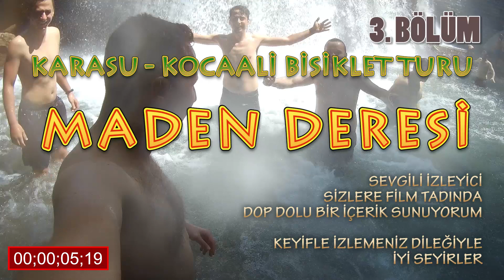Maden Deresi / Şelalenin Altına Girdik / Karasu Kocaali Bisiklet Turu / 3.Bölüm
Turumuzun 2. gününde sabah izci uyandırılışıyla yataklarımızdan kalkıp güzel bir kahvaltı yaptıktan sonra yola koyulduk. Hedef Maden Deresinin güzelliklerini keşfetmek. Müthiş doğa temiz hava eşliğinde maden deresine ulaştık. Uçurum kenarlarından mağaraların içerisinden geçerek şelaleye, muhteşem parkurda seyrettikten sonra vardık. Şelaleden buz gibi akan suyun altına girerek doğal sırt masajı yaptırdık. Videonun her dakikası eğlence ve doğal güzellikler ile dopdolu geçiyor. Çayınızı kahvenizi alıp izlemenizi tavsiye ediyorum. İzlerken ah çekeceksiniz. Muhtemelen hemen plan yaparsınız :)